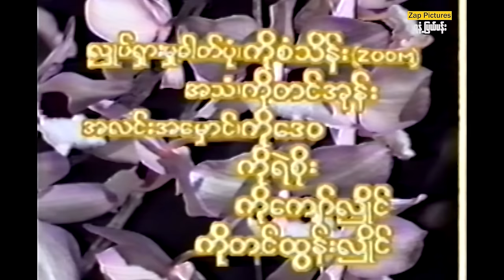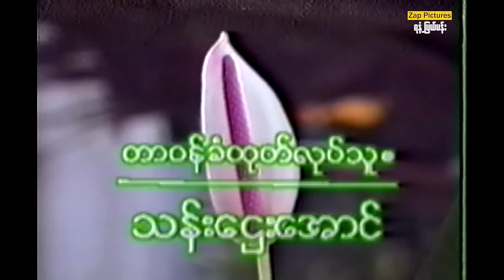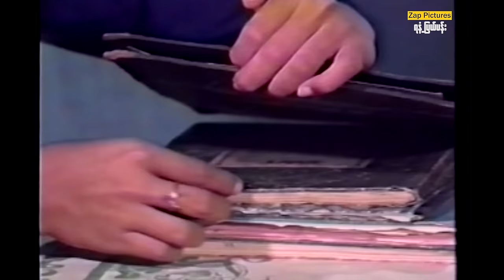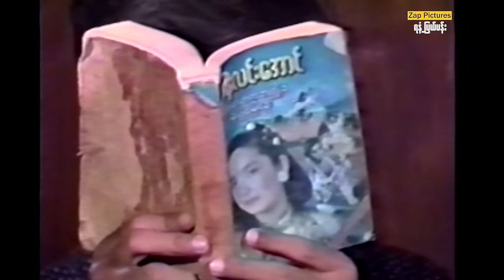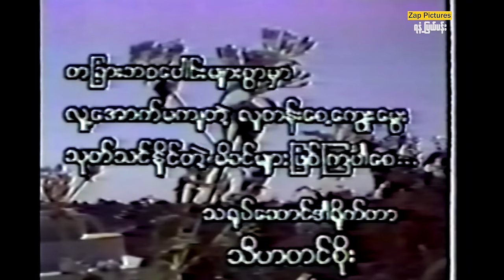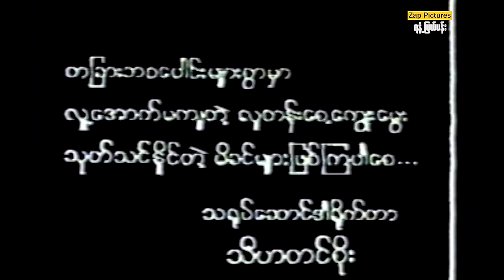ရနံပြယ်ပန်း ၊ သီဟတင်စိုး ၊ ဇင်မာဦး ၊ Zap Pictures ၊ မြန်မာဇာတ်ကားသစ်များ ၊ Myanmar Movies ၊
ရုပ်ရှင်များ၊ ဗီဒီယိုများ၊ ဇာတ်လမ်းတိုများ၊ ရယ်စရာမောစရာဟာသတိုများ၊
Zap Pictures Youtube Channel မှ အခမဲ့ ဖန်တီးတင်ဆက်ပြသပေးသွားမည် ဖြစ်ပါသည်။

အထူးသတိပေးလိုသည်မှာ ...
Zap Pictures Youtube Channel မှ တင်ဆက်ပြသသော
ရုပ်ရှင်/ဗီဒီယိုများကို တစိတ်တဒေသဖြစ်စေ၊ တကားလုံးဖြစ်စေ ကူးယူပြီး
Facebook, Telegram,Youtube, Social media များပေါ်တွင်
အပျော်သဘောဖြစ်စေ၊ ရည်ရွယ်ချက်ရှိရှိဖြစ်စေ၊ ကူးယူပြသပါက
ခိုးယူခြင်းမြောက်ပါသဖြင့် တည်ဆဲဥပဒေများအရ အရေးယူနိုင်ပြီး
မိမိတို့အကောင့်များလဲပျက်စီးစေနိုင်ပါကြောင်း အထူးသတိပေးလိုပါသည်၊၊
myanmar movies
မြန်မာဇာတ်ကားသစ်များ 2021
မြန်မာဇာတ်ကားသစ်များ 2020